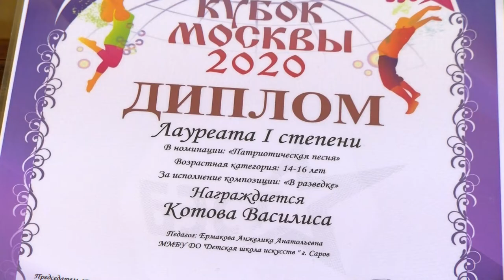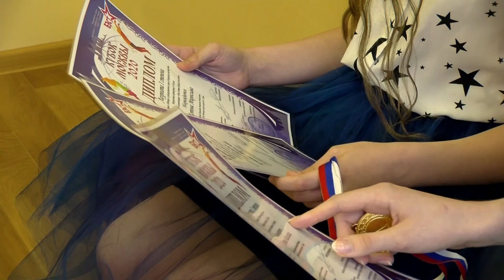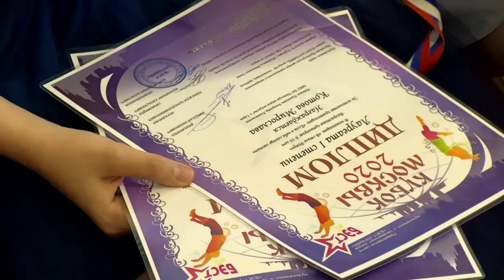Кубок Москвы 2020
Ученицы Детской школы искусств Василиса и Мирослава Котовы приняли участие в международном конкурсе музыкально-песенного и танцевального творчества «Кубок Москвы 2020».